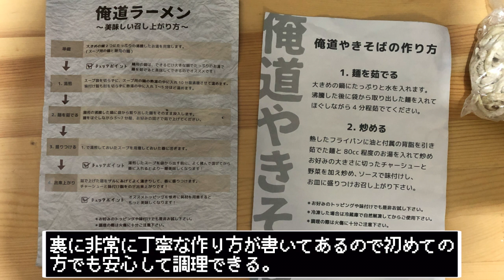【二郎系復活】いきなりブタアブラ濃縮セットをぶちかますぞ。【俺の生きる道白山店】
🌏あむあむWORLDさん🌏
カルビさん@okuyokooku
スタミナさん＠massan26
OBASAN＠owaraikageyama

📮住所📮
 東京都文京区白山5-36-14 マガザン白山 1F

⏰営業時間⏰
月〜土
11:30～15:00／17:30～22:00

🛌定休日🛌
日曜

🚉最寄り駅🚉
都営三田線『白山駅』

〜BGMの出典〜
オープニング
『8-bit Title』